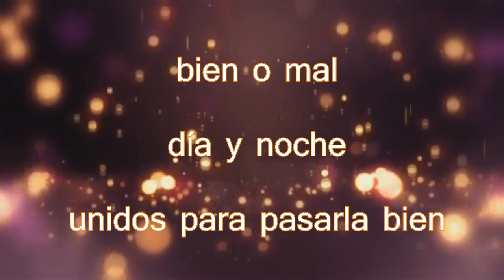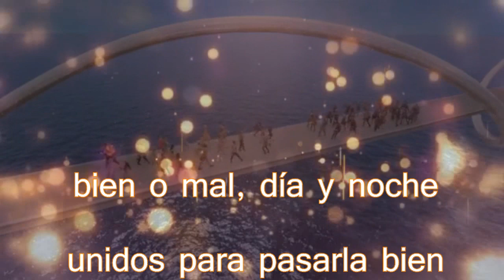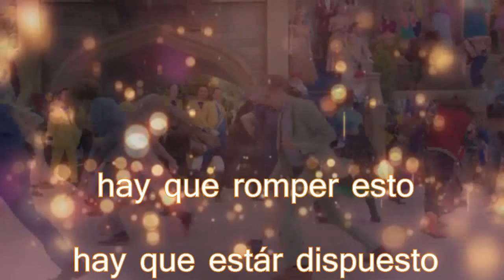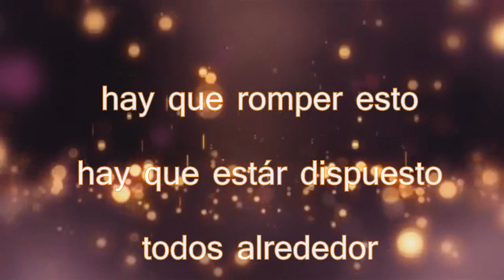Descendientes 3 - Romper Esto (Break This Down en Español)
Descendientes 3 Break This Down Spanish Version
Descendientes 3 Break This Down Cover en Español
Descendants 3 Break This Down
Romper Esto